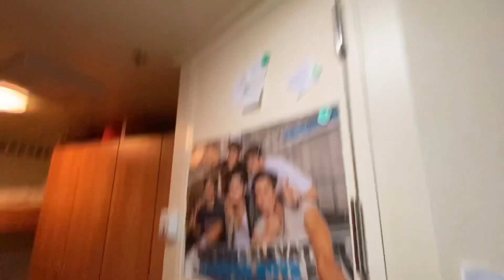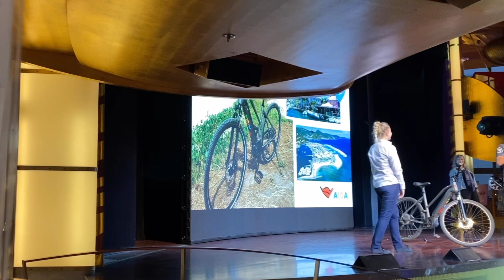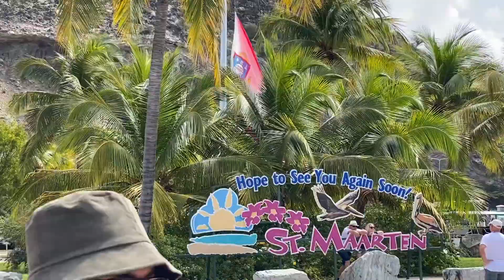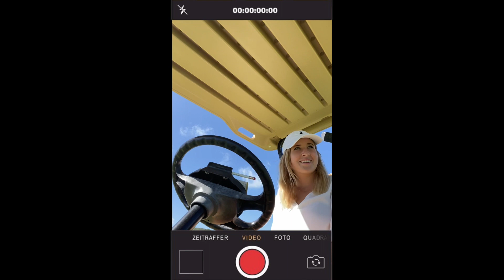ab auf die Bühne - 1.Hafenlounge, Crew meets Band auf AIDAdiva satss#36 I Sarah Alegria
vorgedreht im Februar 2022

Willkommen auf meinem YouTube-Kanal, freut mich, dass du eingeschaltet hast ❤

In der Woche wurde ich gleich zwei Mal auf die Bühne geschubst - einmal zu meiner allerersten Hafenlounge (Ausflugspräsentation im Theatrium) und mein erster Crew meets Band Auftritt stand an. Ganz viel Lampenfieber, ein verrückter Valentinstag und viele schöne Bilder aus der Karibik erwarten euch.

Mich interessiert DEINE Meinung, also lass doch gerne einen Kommentar da :)

Hier gehts zur Playlist, wo du dir alle Folgen von Sarah across the seven seas anschauen kannst

Sarah Alegria: sarahxalegria
Sarah across the seven seas: sarahacrossthesevenseas

about me:
-Sarah Alegria B.
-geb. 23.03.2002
-Tourismuskauffrau

VIDEOS DONNERSTAGS/SONNTAGS

Vielen Dank für deinen Aufruf!
Ich wünsche Dir einen wunderbaren Tag und hoffentlich bis zum nächsten Mal!

Deine Sarah Alegria

Die in diesem Video zum Ausdruck gebrachten Meinungen sind meine persönlichen